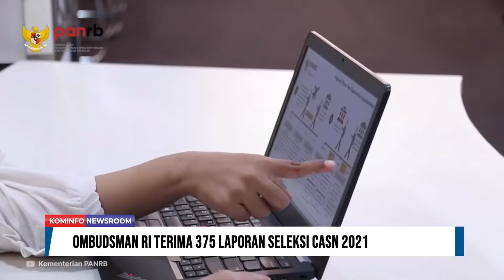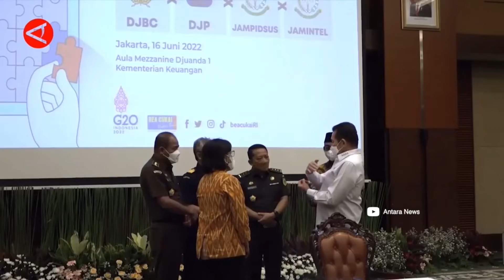Ombudsman RI Terima 375 Laporan Seleksi CASN 2021 | Kominfo Newsroom 2/3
Segmen 2
1. Ombudsman RI Terima 375 Laporan Seleksi CASN 2021

2. Hoaks Tol Becakayu Amblas

3. Kemenkeu – Kejagung Perkuat Kerjasama Pengawasan Keuangan Negara

4. Sukseskan Kongres Masyarakat Adat Nusantara, Kominfo akan Sediakan Media Center

Selamat Menyaksikan!
Salam Sehat!

GPR TV bisa diakses melalui:
1. Satelit C Band Telkom-4 Merah Putih | 4022/V/32727
2. Satelit KU Band Ninmedia Asiasat-9 | 12655/V/45000
4. Aplikasi Android: Kugo
5. Youtube: Kominfo Newsroom
6. Facebook: GPRTV.ID
7. Instagram: gprtv.id